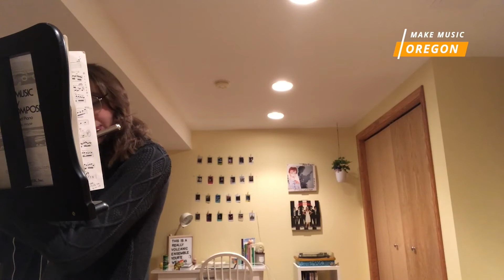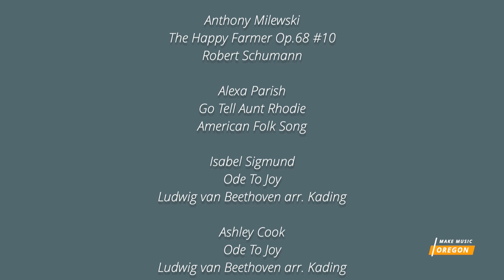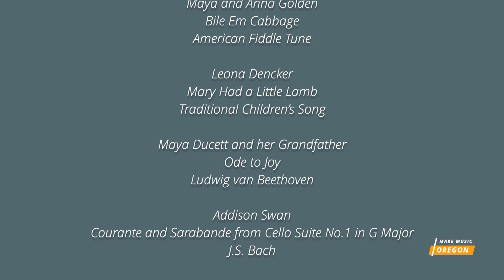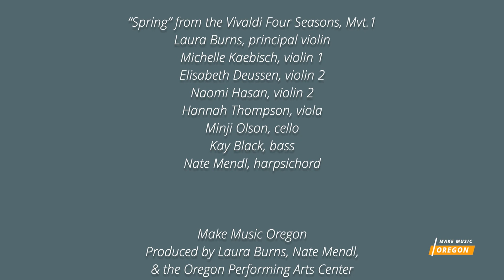Make Music Oregon Part 2